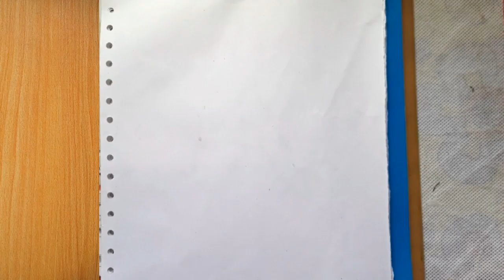How To Draw A Kitty🔥🔥||MśCréativity....